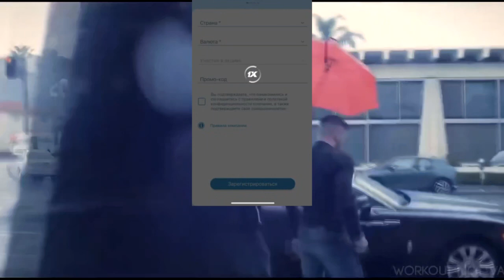ДАСТИН ЯНГИ ИНТЕРВЮ: ФАОЛИЯТИМНИ ЯКУНЛАЙМАН, БОШҚАЧЕМПИОН БЎЛА ОЛМАЙМАН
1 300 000  СУМ БОНУСНИ ҚУЛГА КИРИТИНГ!